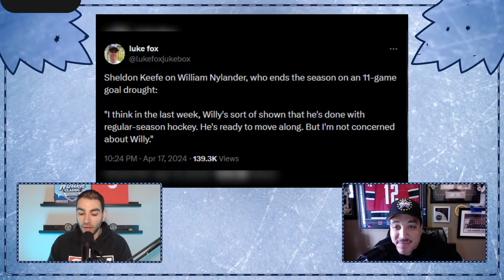Done With Regular Season Hockey ft. Claude Julien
The Leafs will enter the 2024 Stanley Cup Playoffs on a negative note. Not only did they lose four in a row to finish the regular season but Auston Matthews was unable to hit the 70 goal plateau. Join Nick Alberga & guest co-host Anthony Stewart as they break down the ugly 6-4 loss to Tampa in game 82. Also, the boys continue to look ahead the Round 1 series with Boston. Additionally, Claude Julien, the winningest head coach in Bruins franchise history, drops by on what's to come over the next few weeks.

For a premium world of online Sports Betting, Hot Slots & Live Casino, check out Betano.ca.
19+, please play responsibly.